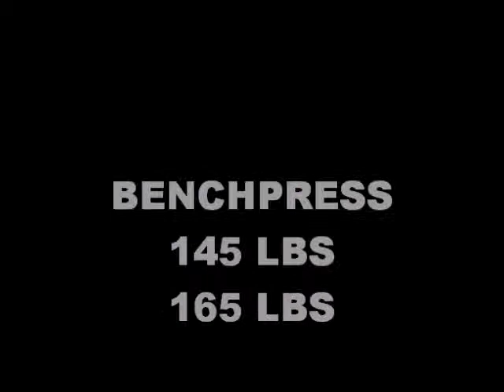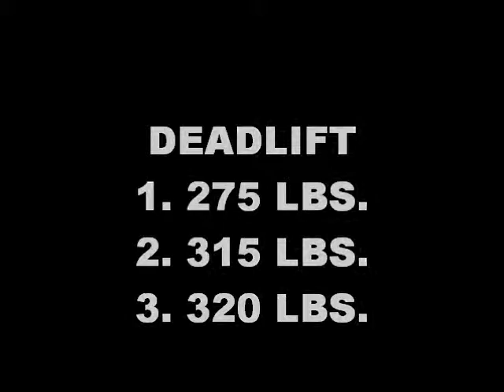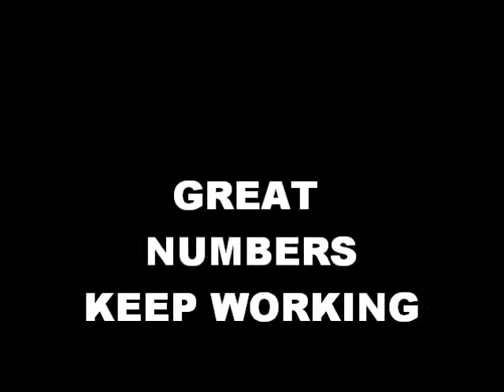RICHARD NICHOLS AT BEAU MOORE CLASSIC 2013